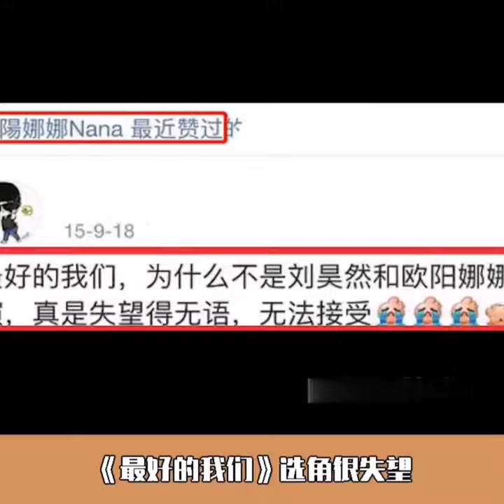闹掰始末，耿耿余淮真的让人耿耿于怀了！